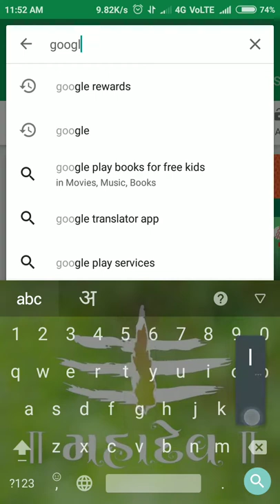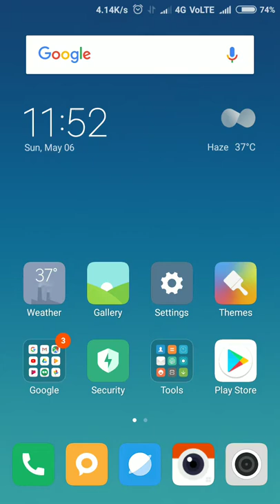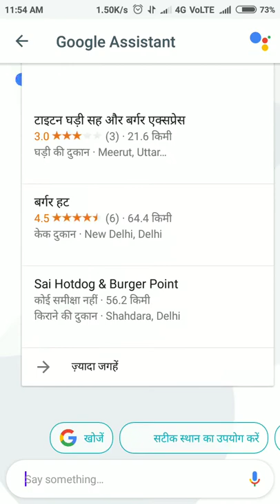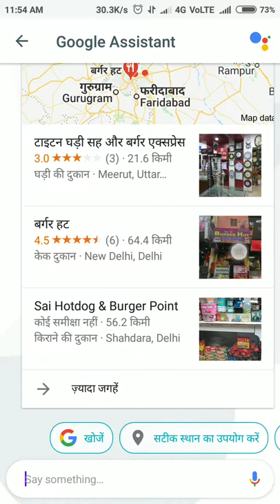How to talk in Hindi with Google assistant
Hello guys in this video I have told that how can we talk in Hindi with Google Assistant easily after watching this video you can easily talk in Hindi and ask the question from the Google assistant it is very simple